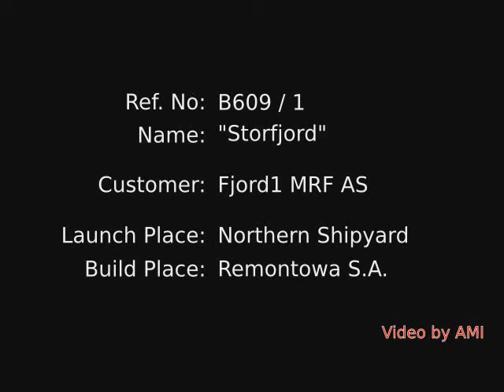B609/1 - side launching of Double Ended Ferry (movie by AMI)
Side launching took place at Northern Shipyard, on 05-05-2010, video's taken by AMI;)

Ship with building number B609/1, build for Remontowa S.A. for Norwegian Shipowner Fjord1 MRF AS. It is fifth in row - first of second series ships built for this shipowner.
Ship total length: 109,93 m, capacity: 292 passengers + 116 cars, conventional Diesel propulsion system.